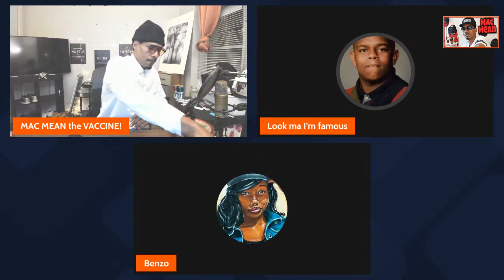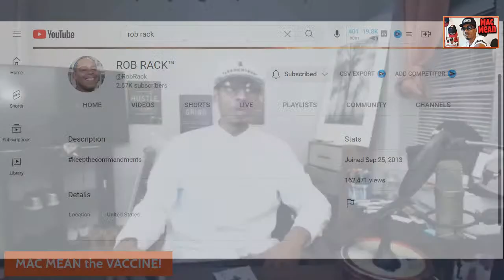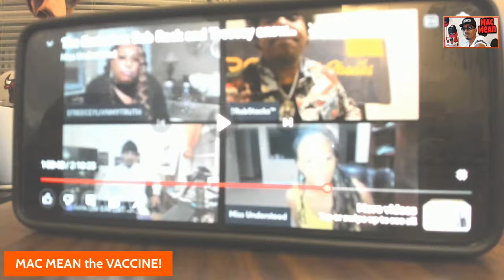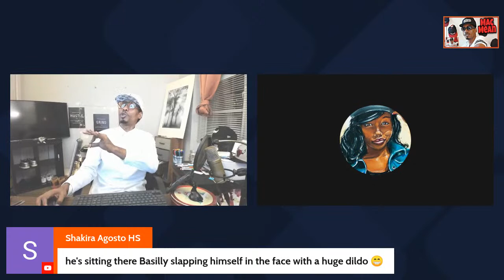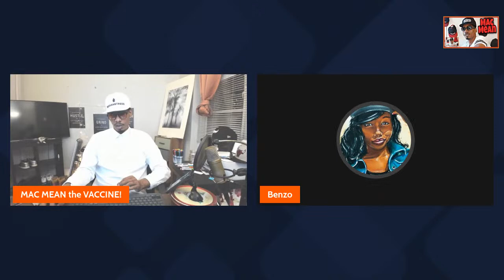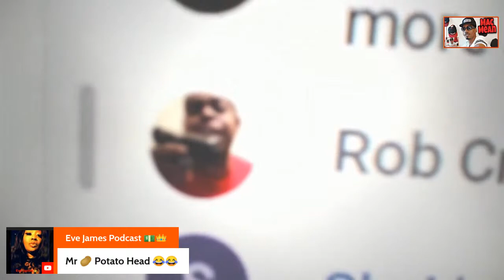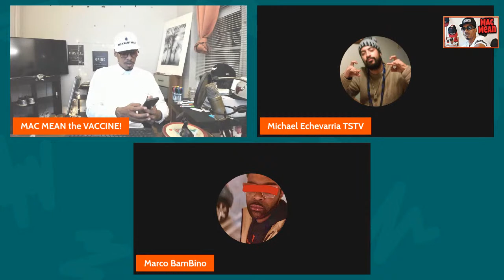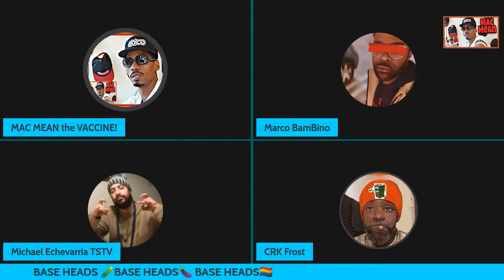Rob Rack GET YO TROLL A** OVER HERE!!! ⏸️🤡(We RESPECT Treecey)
Mac Mean True Story Channel is based on my experience with Rikers Island Stories and New York State Prison Life. I also speak about making money and Street Politics and also being in and out of Prison. Rikers Island Stories kind of led me to this. I want to spread Awareness and Hustle to the average person that`s had a hard life. I use my experiences of Travel, Prison, Job experience and everyday Life to bring hope to someone that might need it. This is a blog channel dedicated to covering New York Street stories, relevant news and Opportunities to make money or just grow as a business or person. These are True Urban street stories aimed at warning people of the streets and Prison as an end result to crime. Sometimes I give my opinion on shows like After Prison Show (APS Joe Guerrero) or Lockdown 23 and 1 to opinions on Political content. Other times I show people how to make Prison Food or a funny prison story during my time incarcerated in New York State Prison. There is no real Headline here, I just speak what i feel. From Rikers Island to traveling all over the country and outside, I have some experience that can help people.
Rikers Island, Downstate, Attica, Ulster County, HDM Rikers Island, Prison Food, prisoncooks, Jail Food, New York street topics, Prison stories, stocks, relationship advice, Traveling, Music, day to day life. we all need INSPIRATION and Growth, Hopefully I do my part. Later for Rikers Island Documentaries, this is the TRUE STORY.
Mac Mean
Mac Mean True Story